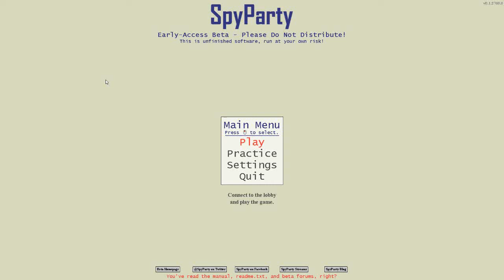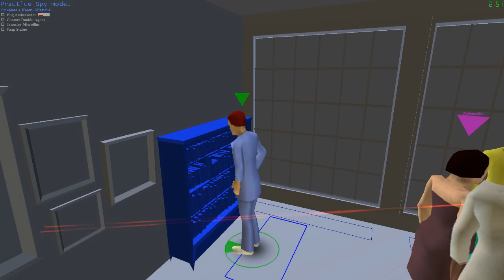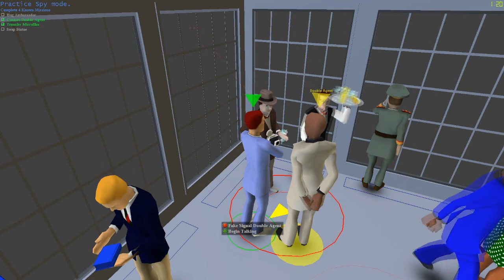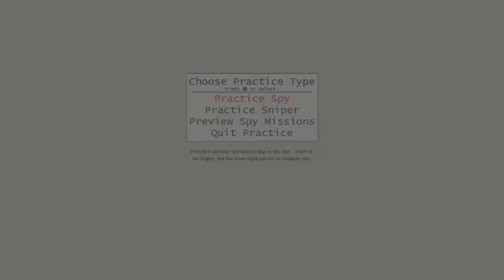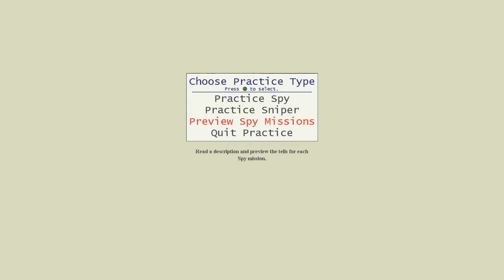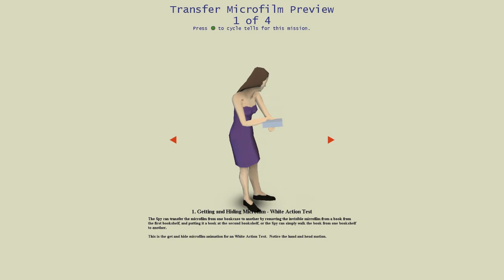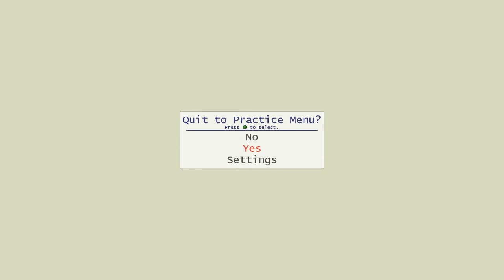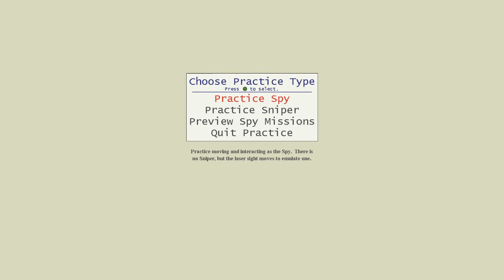Random Show Off: SpyParty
Simon brings you a Special High class party episode of Random Show Offs, Todays topic: Spy Party! Bring your pipes and monocles!